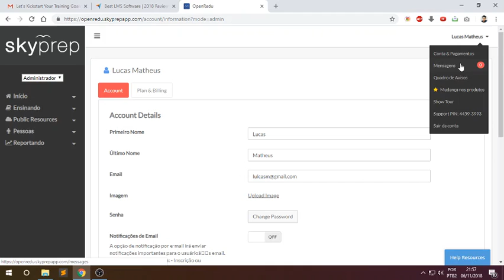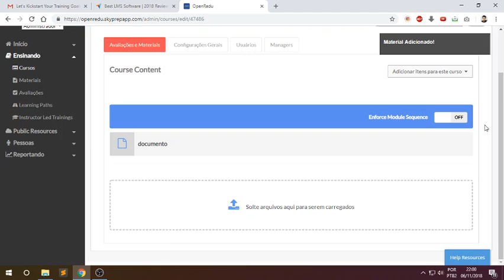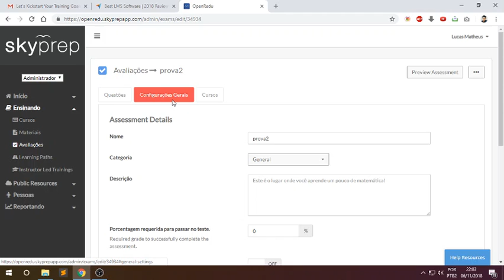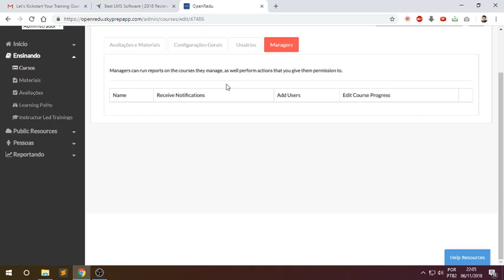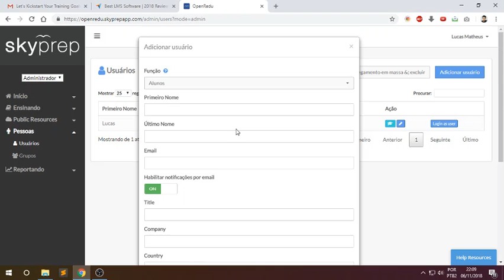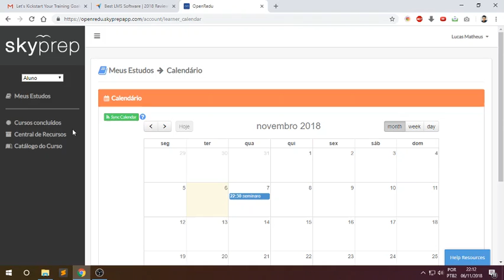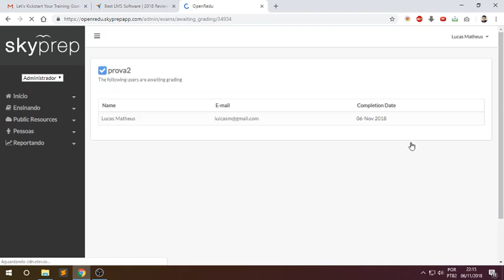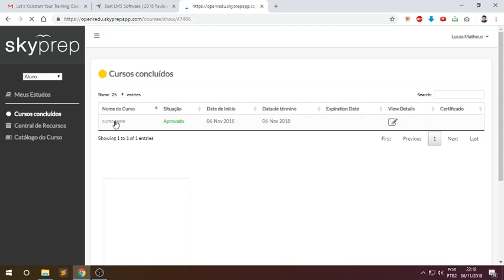Análise de Similares - Skyprep